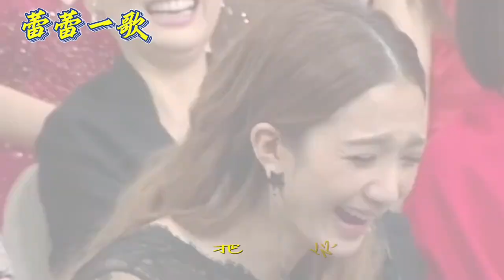毛宁 杨钰莹深情对唱配音《红尘情歌》感人肺腑@DOU+小助手